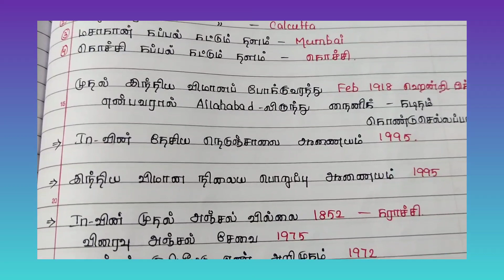Tnpsc 💯📚10th Geography - les 5 short notes in Tamil | Gr2 Gr4 @TNPSC Chasers📚💯 🔥🔥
Hello friends,
current affairs
Daily schedule

                          Thank u 🙏🙏